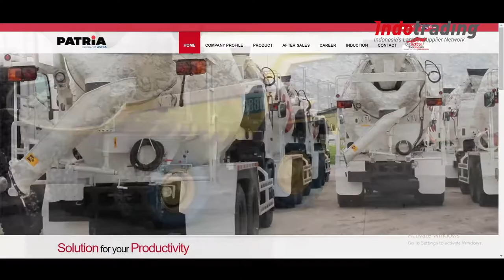Indotrading Goes to PT. United Tractors Pandu Engineering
Beberapa waktu lalu, kita tim Indotrading berkesempatan untuk dapat mengunjungi langsung Pabrik manufaktur peralatan & teknik yang merupakan member dari Astra International. Yaitu PT. United Tractors Pandu Engineering. Seru banget lho! Kalian harus saksikan video fullnya nanti ya, nyalakan loncengnya agar tidak ketinggalan notifikasinya.